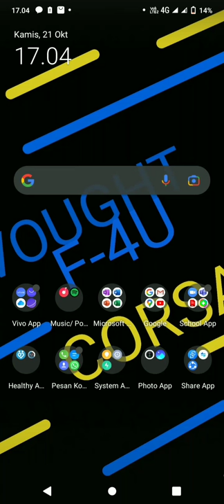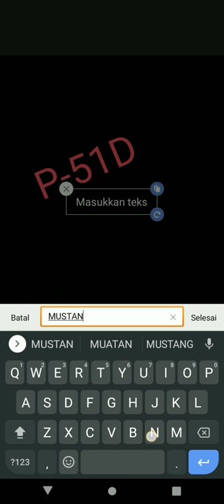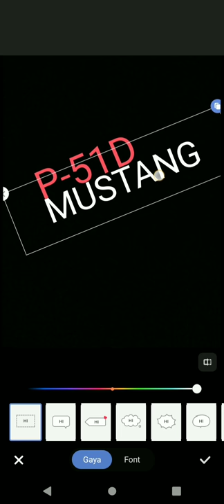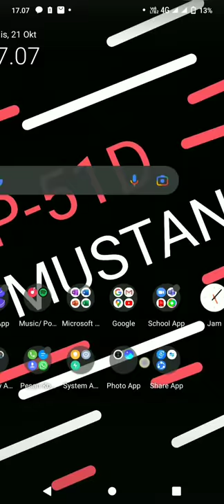how to make cool edited photos and set them as wallpaper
enjoy the video I made for those of you who haven't been able to make your own image and set it as an easy wallpaper, and don't forget to subscribe, share, and comment for more tutorial videos.

Tools and Materials:

•) camera

•) photo editor (for those who have)